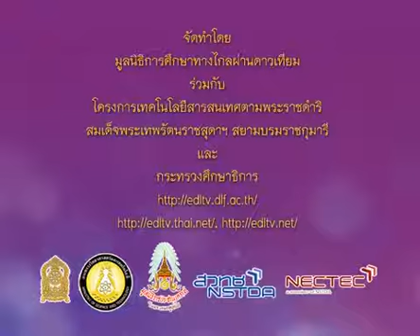219 540719 P1thb B ภาษาไทยป 1